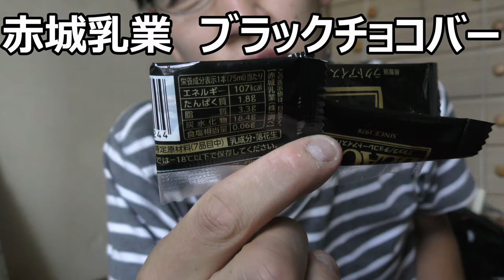予想外の方法で来たリクエストにお答えして赤城乳業のチョコアイスバー食べてみましたけど、これで合ってますよね？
赤城乳業のチョコアイスバーを食べてみましたけど、リクエストの方法が斬新でした……というか、この商品で合っているか不安なのですが